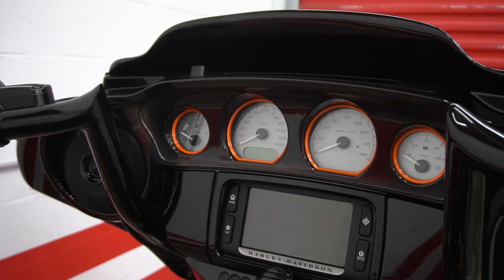2017 Harley-Davidson Street Glide CUSTOM SHOW BUILD $120K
THIS IS IT! A true show bike. Custom build with over $120K invested. This is a once in a lifetime opportunity to own the baddest custom bagger on the planet - period!

- Gloss Black, Gunship Grey and Flat Orange Paint - $10K - Show Quality
- Custom Dashboard Paint
- 26" Front Wheel
- Upgrades Windshield Trim
- Custom Neck Cover
- Upgraded Air - Intake
- Custom Alcantara / Leather Seat
- Custom Air Ride System Front and Rear

When owning one of the best build custom Street Glides in the world is not enough we invite you to take a look at our 2017 Harley-Davidson Street Glide. This is your once in a lifetime opportunity to own a showpiece custom motorcycle. This bike is in perfect condition with very low miles. Truly breathtaking!

- Stock #: R2005

CUSTOM BUILD / SHOW BIKE / $120K INVESTED